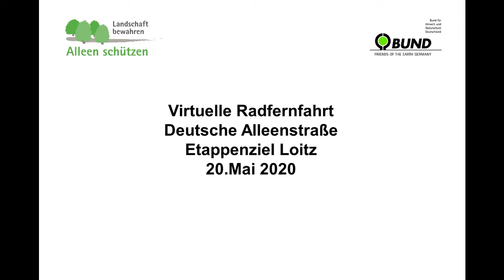Virtuelle Radfernfahrt: 18. Etappe mit Ziel in Loitz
Mein Name ist Christin Witt, Bürgermeisterin der schönen kleinen Stadt Loitz. Die Stadt liegt an der Peene in Mecklenburg- Vorpommern.

Viele Reisende nutzen die Loitzer Ortsdurchfahrt der Bundesstraße 194, die zur Deutschen Alleenstraße gehört, um die Inseln Rügen, Hiddensee und Usedom oder das Fischland Darß zu erreichen. Aber immer mehr Urlauber bleiben in unserer Region, machen Halt und schauen sich um. Ob zu Fuß, per Rad, mit dem Boot, per Bus oder mit dem eigenen Auto die Gegend zu erkunden, ist immer ein Erlebnis. Schattige Alleen geleiten sie dabei durch unsere Region.

Alleen gehören schon seit hunderten von Jahren zu unserem Landschaftsbild und haben somit einen kulturhistorischen Wert. Dies gilt es zu erhalten, und da wo es fehlt, muss es wiederhergestellt werden. Dass Grün der Blätter im Frühjahr, die Licht- und Schattenspiele im Sommer, die herbstliche Farbenvielfalt und das winterliche Flair machen das Reisen unter den Bäumen zu jeder Jahreszeit zu einem Erlebnis.
Ich freue mich, die Teilnehmer der Radfernfahrt 2021 in Loitz als Etappenzielort begrüßen zu können.